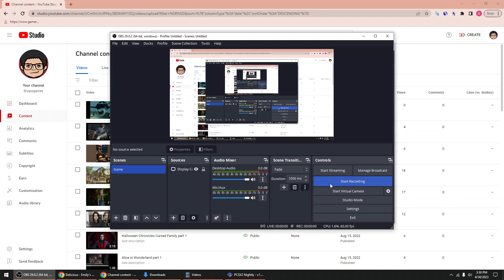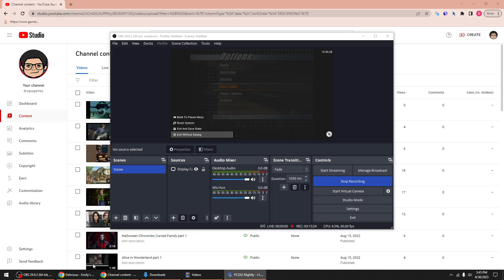Need for Speed Hot Pursuit 2 part 1